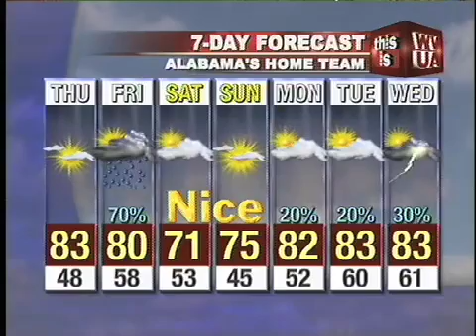Webcast_4_13.mp4